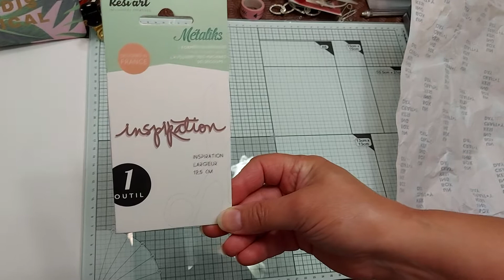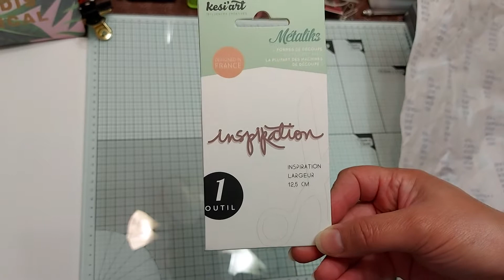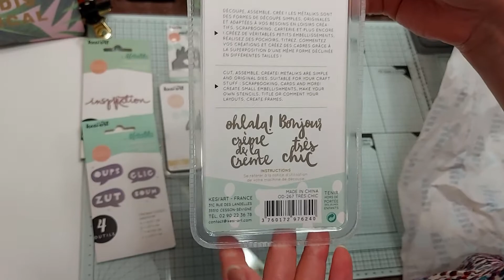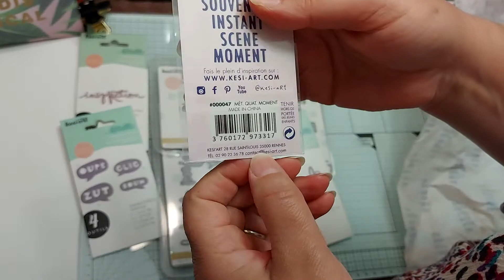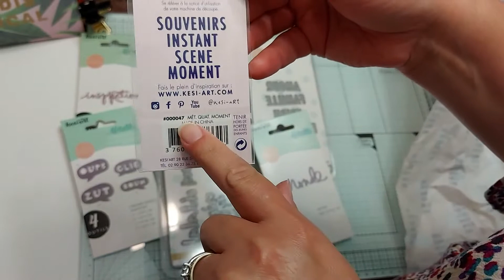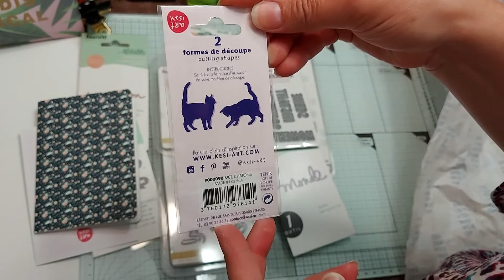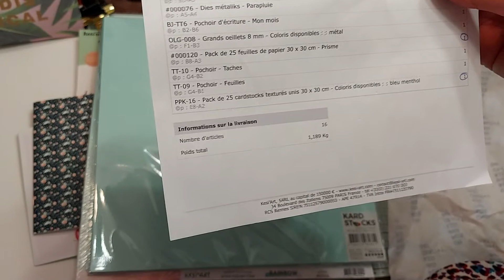Haul scrap KesiArt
Achat scrap, et oui encore 😆 😘